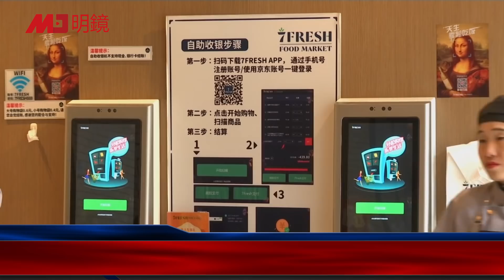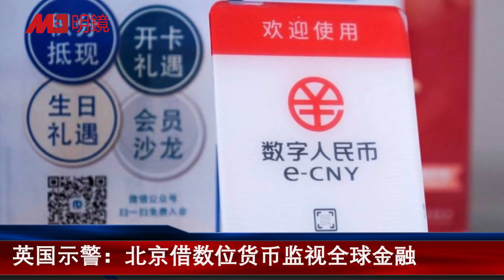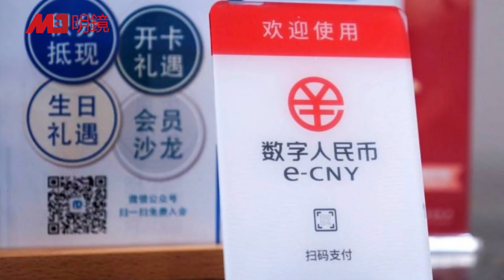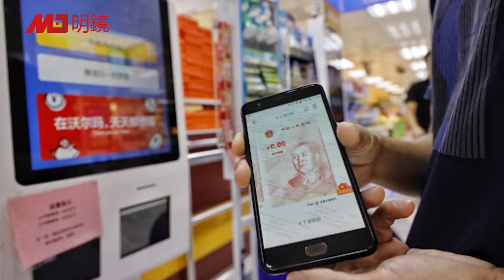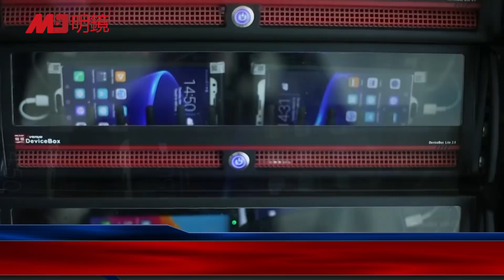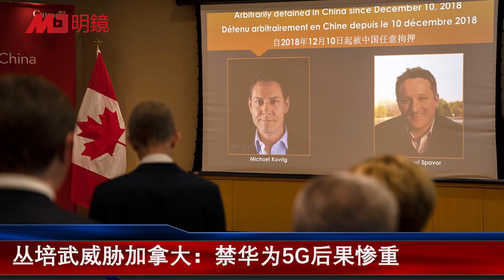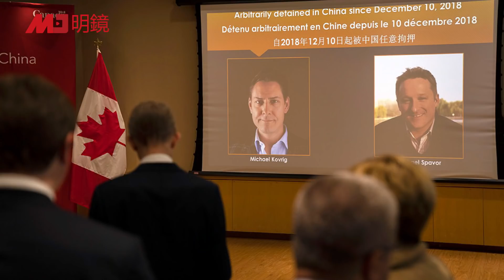中国经济有硬着陆风险；MIT大脑研究或成解放军新武器；北京借数位货币监视全球金融；丛培武威胁加拿大禁华为5G后果惨重；深圳给古树发身分证 | 热点背景（20211212）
00:08 中国经济有硬着陆风险
02:05 MIT大脑研究或成解放军新武器
05:52 英国示警：北京借数位货币监视全球金融
07:51 丛培武威胁加拿大：禁华为5G后果惨重
13:01 广东大搞护树运动，深圳给古树发身分证